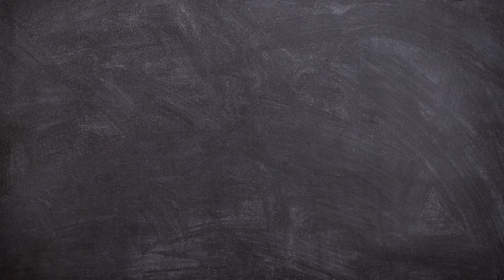편의점 베스트 조합하면 빠질 수 없는 음식 l 먹방송 1화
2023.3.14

제작 고태극
기술 고태극
출연 서현경

물가 상승으로 인해 식비가 점차 오르고 있습니다. 이러한 식비 걱정으로 인해 비교적 저렴한 편의점을 이용하는 사람들이 점차 많아졌습니다. 그렇게  '먹방송'을 통해 편의점 꿀 조합들을 여러분들께 소개하고 추천해보고자 이 영상을 제작하게 되었습니다.
먹방송 1화 음식은 마크정식입니다.